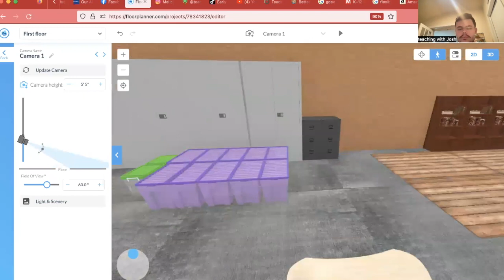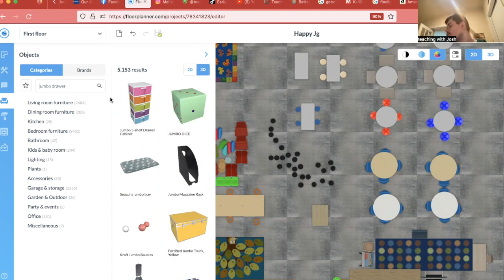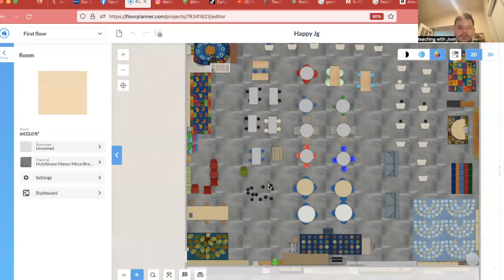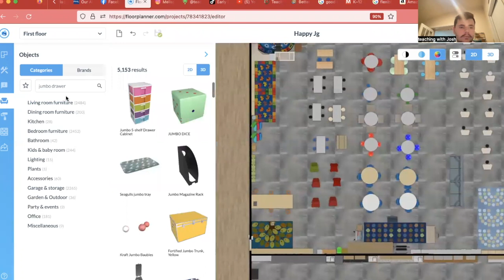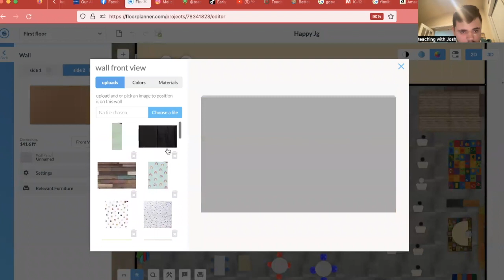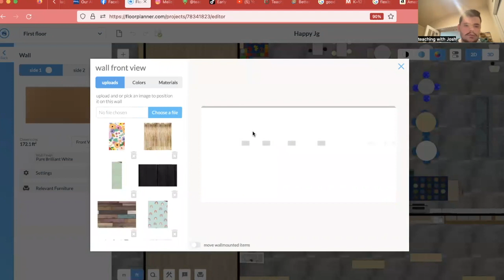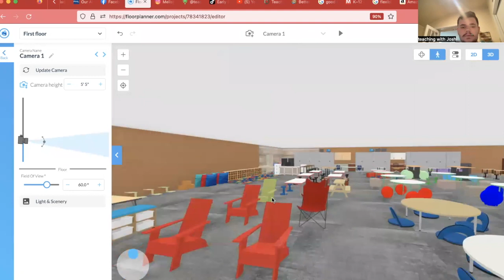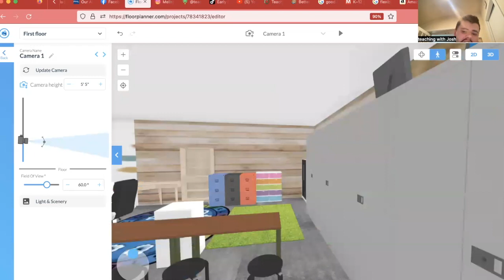4th grade classroom setup day 2